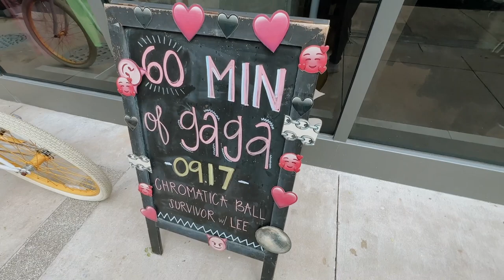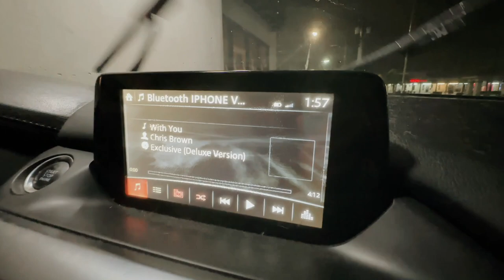24 hours in miami: lady gaga concert, alo haul, miami beach + more!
✩ 24 hours in miami: lady gaga concert, alo haul, miami beach + more! In this vlog I take you on my Miami, Florida journey. My best friend and I went to Miami, Florida to see Lady Gaga in concert. I woke up so early and we arrived in Miami around 10am. We got offered so many free things and got to do a lot of window shopping. I got some items from alo yoga too. Unfortunately Lady Gaga had to end her show early but it was still ana amazing show.

❥  Alex